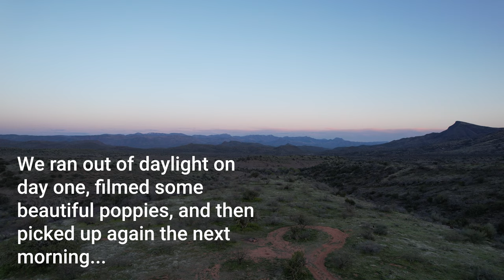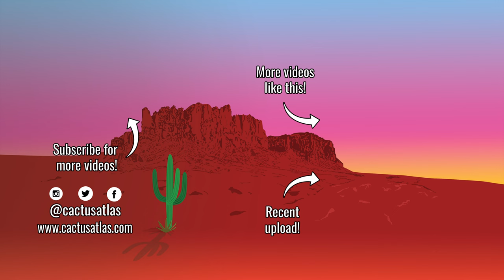Bloody Basin Road Time Lapse | Interstate 17 to Sheep's Bridge and Mazatzal Wilderness | Agua Fria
This is a time lapse video of the drive from the start of Agua Fria National Monument on Bloody Basin Road, all the way to the Sheeps Bridge that borders the Mazatzal Wilderness of the Tonto National Forest.

We began the drive on Saturday March 18th of 2023 in the afternoon, and when daylight was running out, we stopped for the night and picked back up the next morning, on Sunday March19th.

The video is virtually the entire route, but it is not one continuous clip, although we strived to make it feel as if it is.

If you have questions, we recommend checking out our full length video that came from this same trip where we talk throughout the entire thing.

VIDEO FILMED: 03/18-19/2023

00:00 Day One
09:30 Day Two